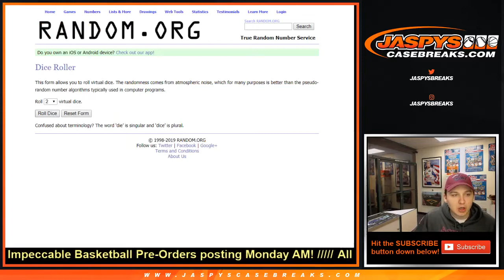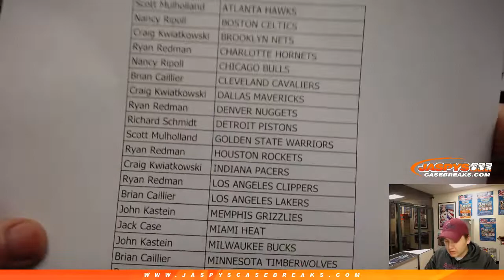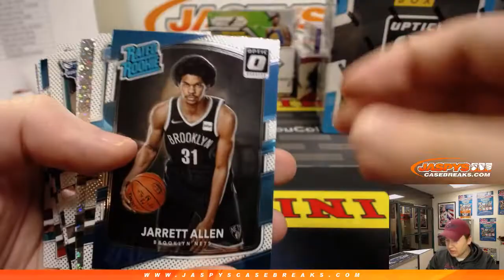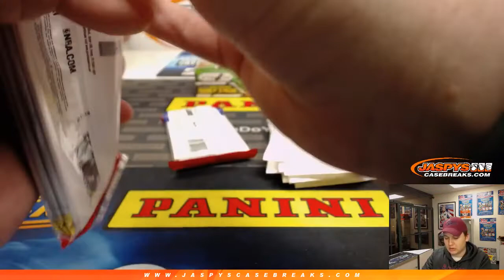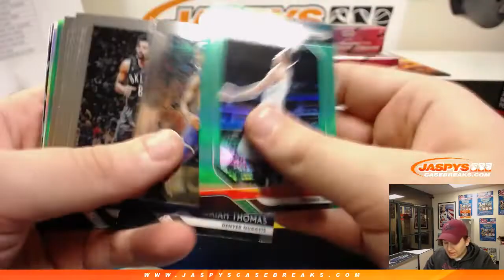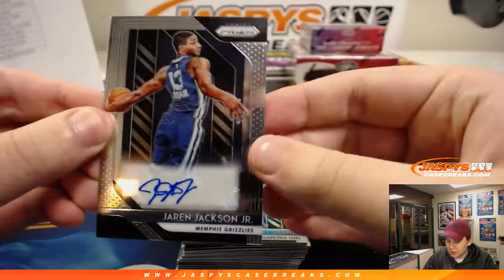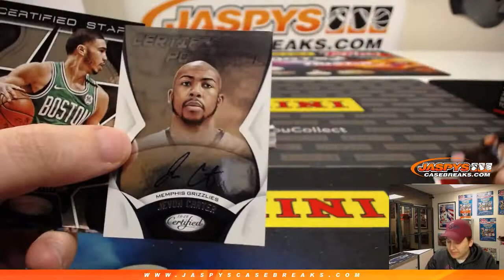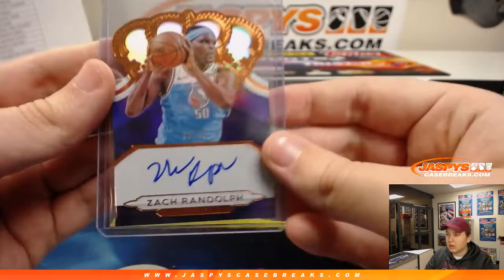2/17/19 - Jaspy's 6-Box All Star Weekend Basketball Mixer #3 *3 Random Teams Each*